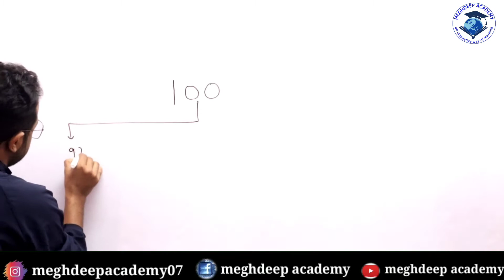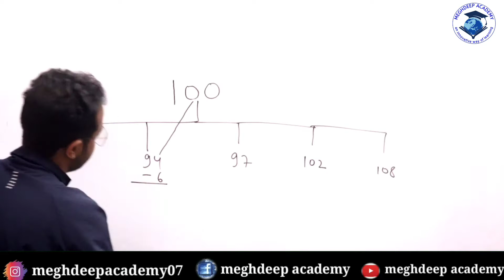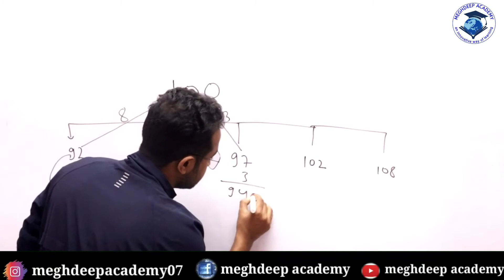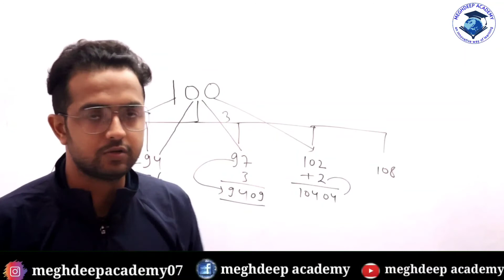Square trick II Find square of numbers between 90 and 110 within 2 seconds II